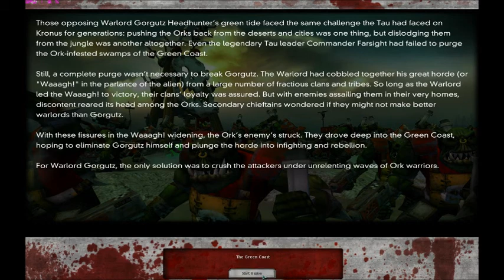Nean Plays Warhammer 40k: Dawn of War: Dark Crusade Battle 2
Nean leads a seige of the Ork base on Warhammer 40,000 Dawn of War: Dark Crusade.